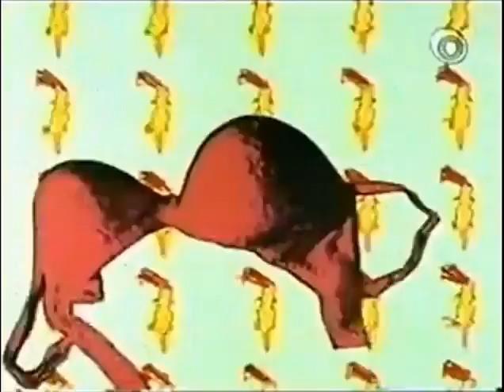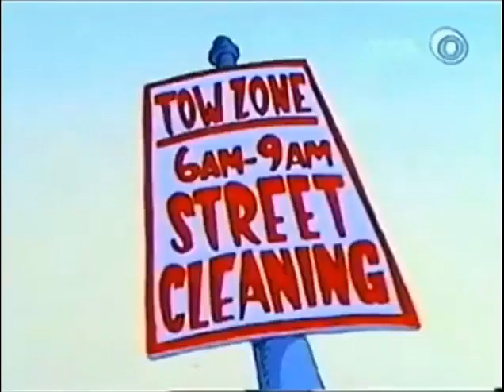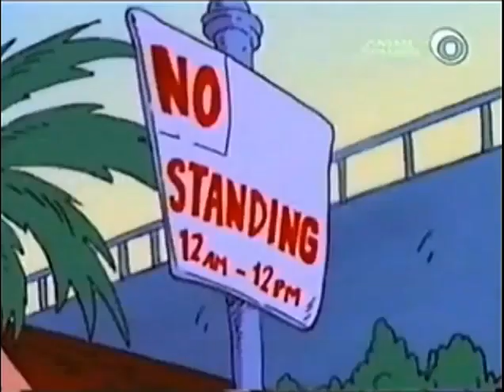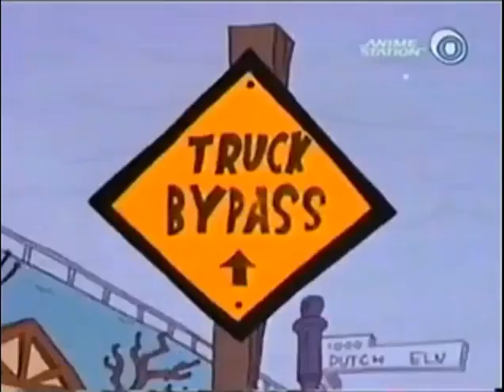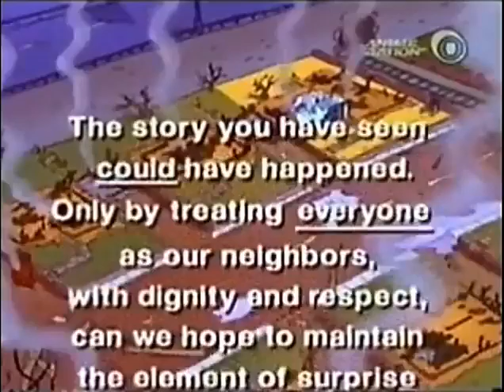Duckman-Guerra de Vecinos Latino completo